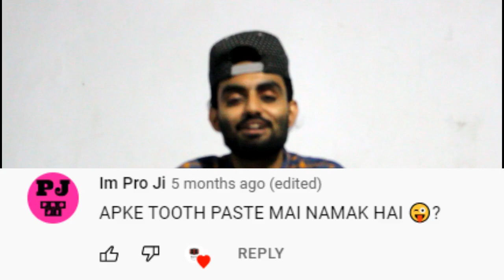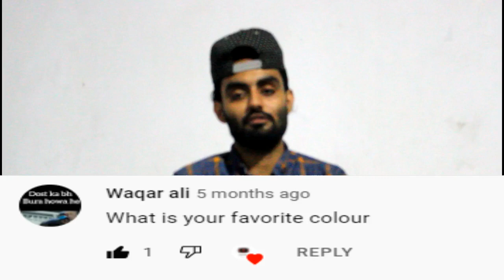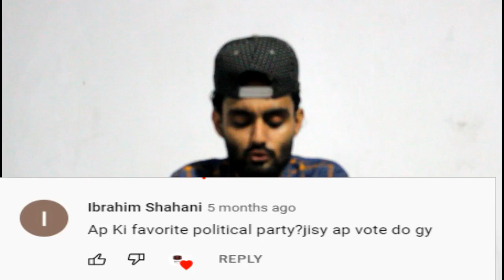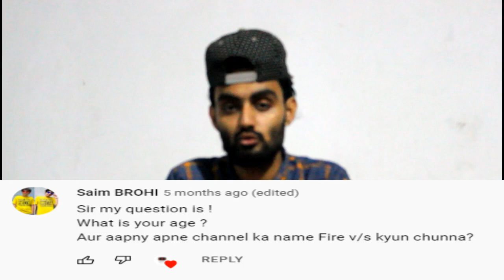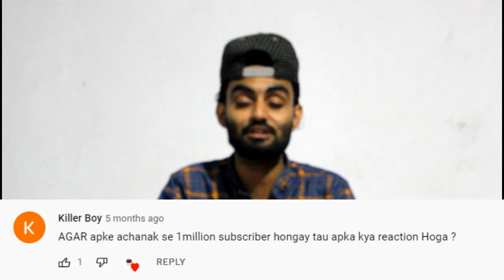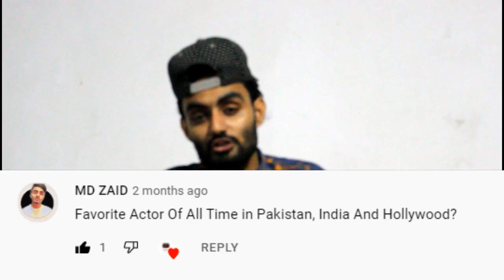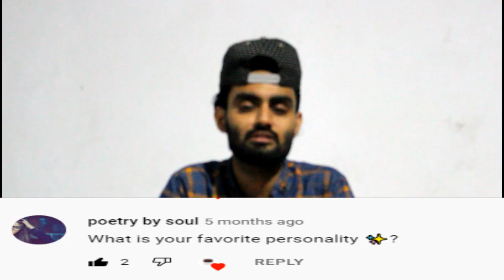QNA Video | Part - II | Syed Afzal Ahmed Shah | Apke Toothpaste my namak hy ? 😛🤣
Assalam Alaikum guys,
what's up? hope you all are fine after a long time, I am going to upload the 2nd part of the Q and A video on my official youtube channel. so hope you will love it.